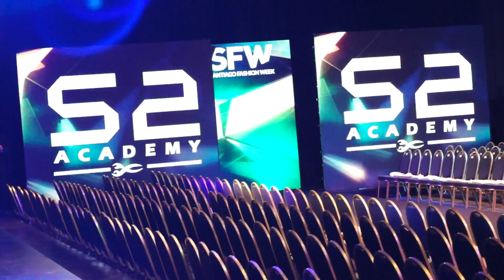SANTIAGO FASHION WEEK 2018 S2 OFICIAL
SANTIAGO FASHION WEEK SANTIAGO S2 A CARGO DE LOS CABELLOS PEINADORES OFICIALES

ESTUDIA CON NOSOTROS   S2 ACADEMY